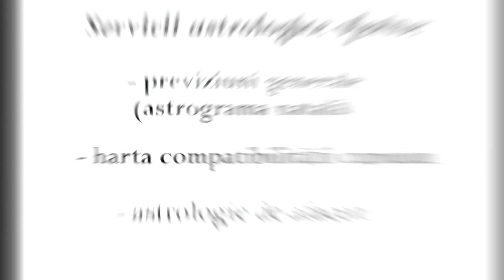Horoscopul zilei - 23 Aprilie 2021